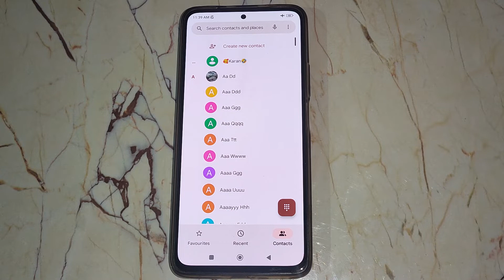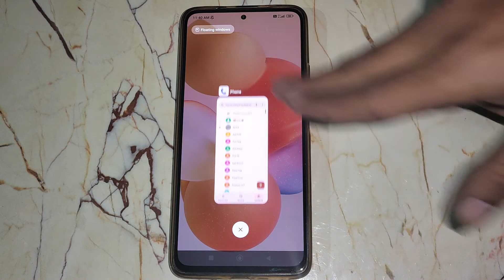POCO F3 GT call recording setting/how to on call recording in Poco F3 GT